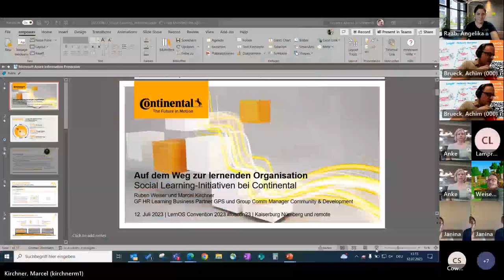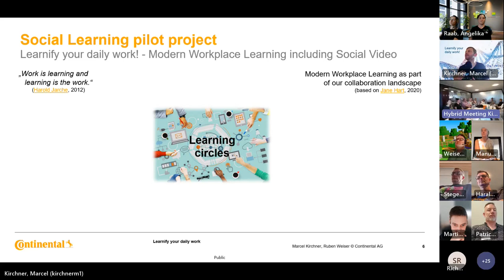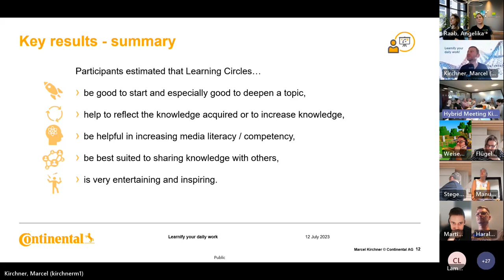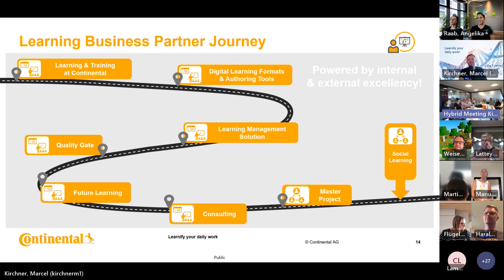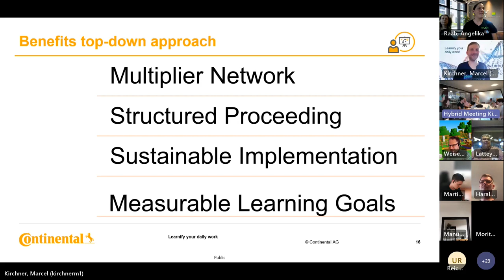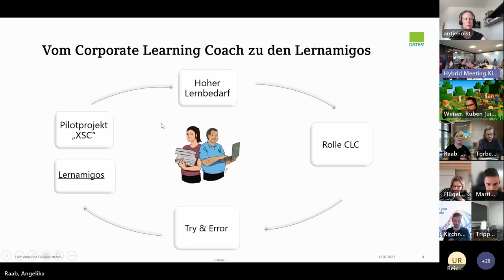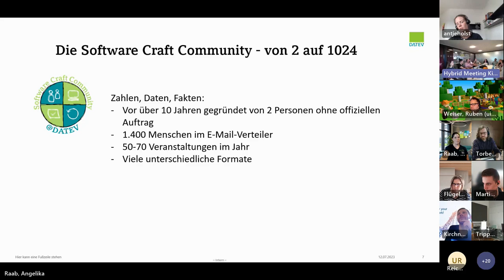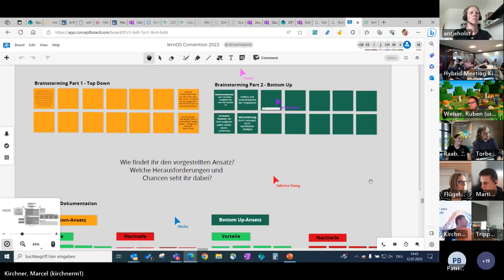Auf dem Weg zur lernenden Organisation – Social Learning bei Continental und DATEV (loscon23)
Assembly auf der lernOS Convention 2023.